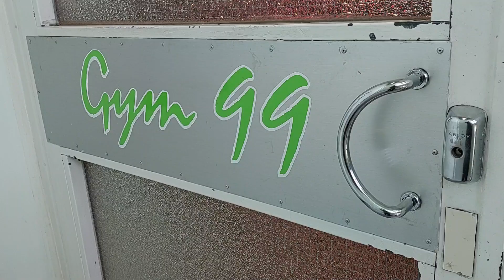Hoist hauiskääntölaitteen käyttö